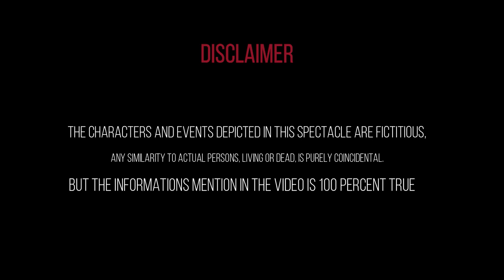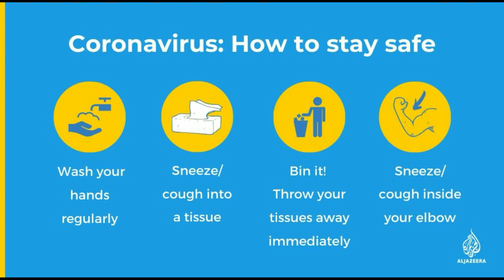My Story Of CORONAVIRUS || 3D Animated Story (Hindi) || Mr. Animo